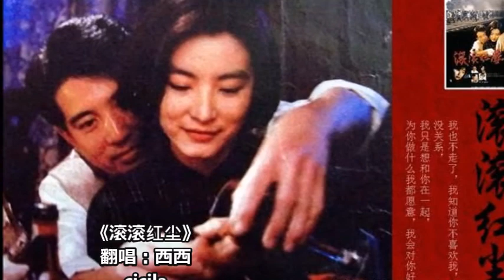《滚滚红尘》西西演唱（movie：Red Dust 插曲）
@滚滚红尘@ 陈淑桦
翻唱：西西
起初不经意的你 和少年不经世的我
红尘中的情缘 只因那生命匆匆不语的焦灼
想是人世间的错 或前世流传的因果
终生的所有也不惜 换取刹那阴阳的交流
来易来去难去 数十载的人世游
分易分聚难聚 爱与恨的千古愁

本应属于你的心 它依然护紧我胸口
为只为那尘世转变的面孔后的翻云覆雨手

于是不愿走的你 要告别已不见的我
至今世间仍有隐约的耳语 跟随我俩的传说
滚滚红尘里有隐约的耳语 跟随我俩的传说